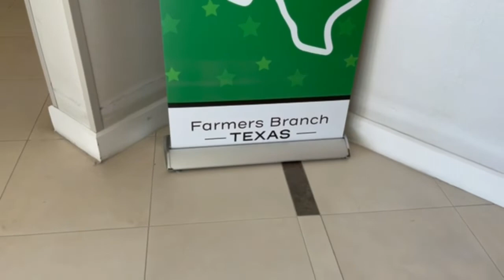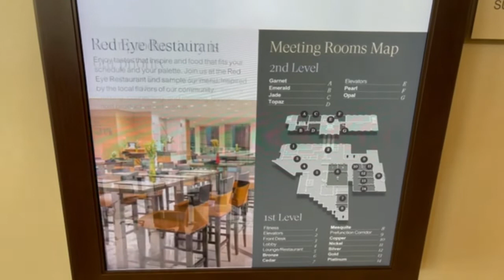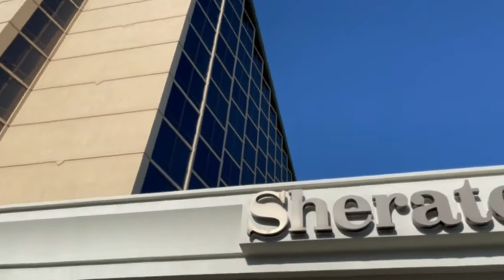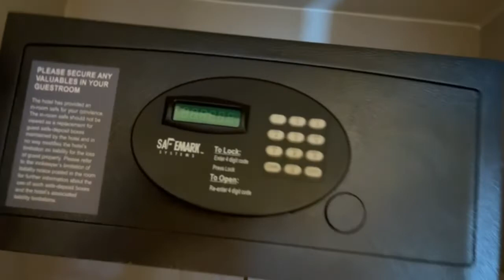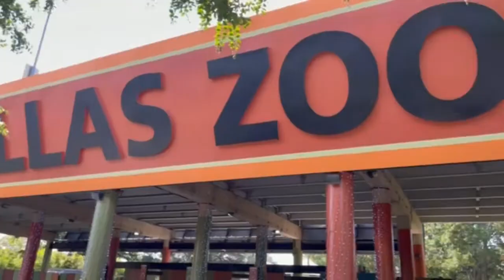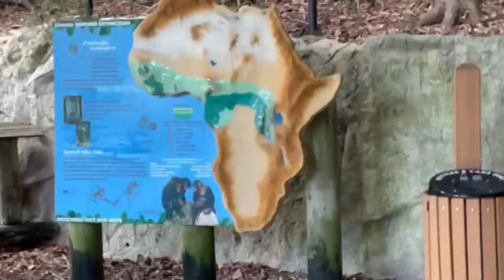Dallas, Texas Trip